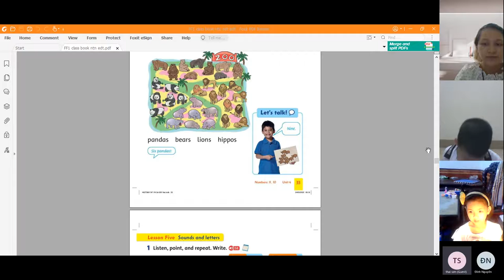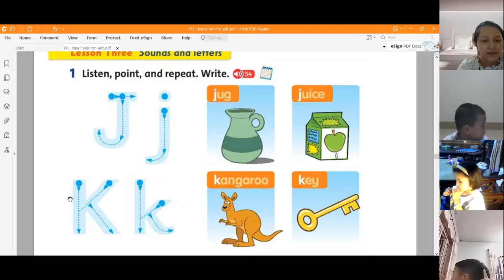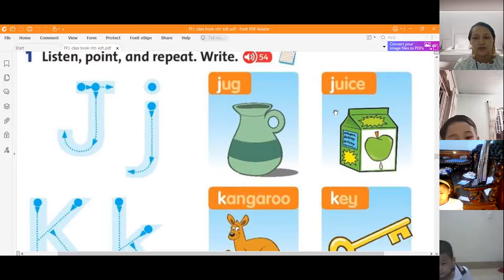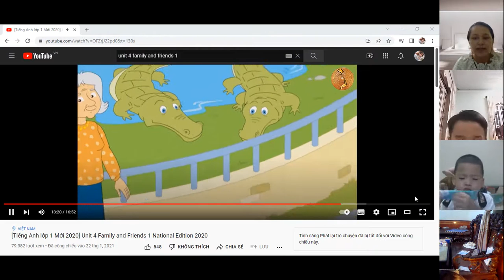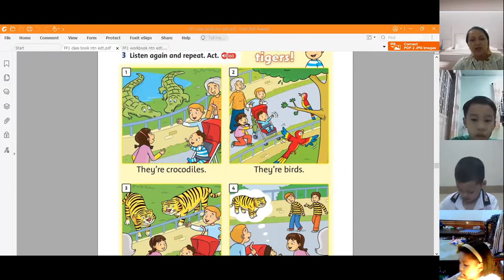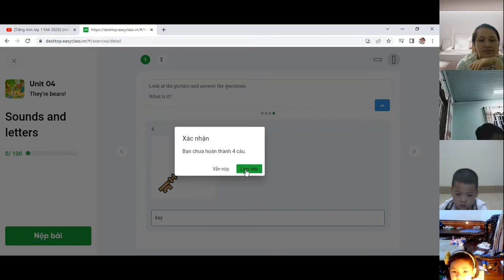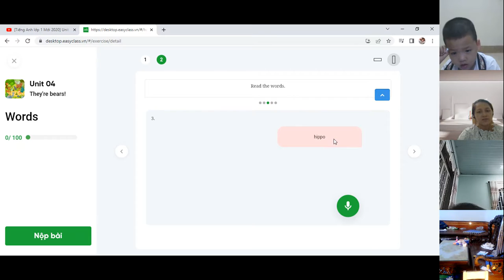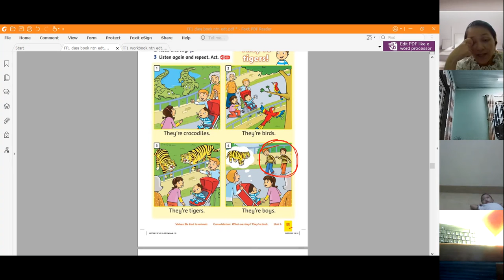GiangTube -LỚP 1D1-20220714_193241-Meeting Recording.mp4